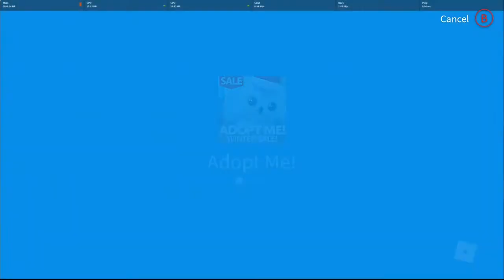Holiday Season | Adopt Me! | Roblox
Had some technical difficulties with the game taking forever to load stuff in.

Roblox Game Description:
Raise and dress cute pets, decorate your house, and play with friends in the magical, family-friendly world of Adopt Me! on Roblox! 🐶🏘️😻

❄️ Winter Holiday & Sale! ❄️
☃️ 6 New festive pets, including Legendary Snow Owl and Frost Fury!
⛸️ 4 New minigames - play to earn Gingerbread!
🎁 New toys, cozy pet wear and furniture!

Meet the founders!

🔔🔔🔔 Make sure to hit the FOLLOW button to get notified when new updates drop! 🔔🔔🔔

Roblox Game Created Date: 07/14/2017
Roblox Game Last Updated Date: 12/22/2020
Roblox Game Developer: NewFissy
Recorded Since: 12/27/2020